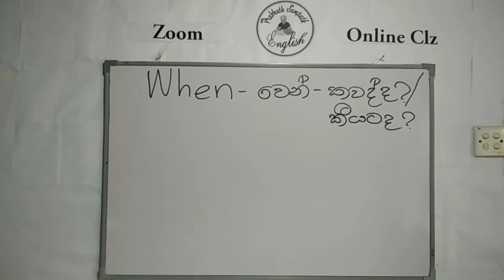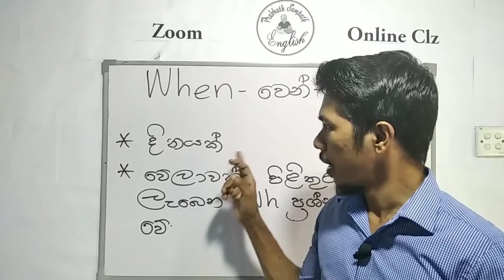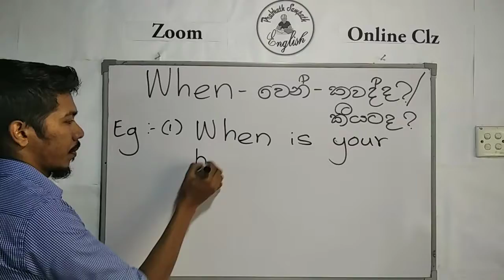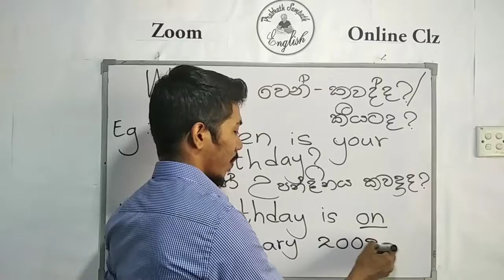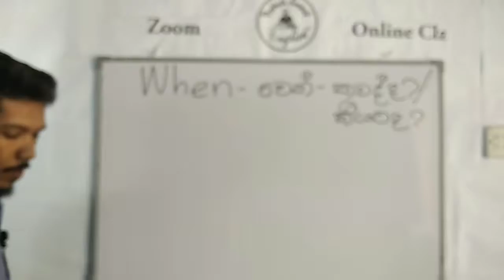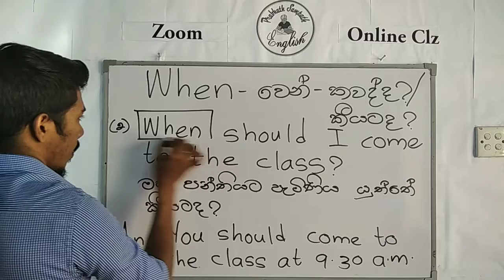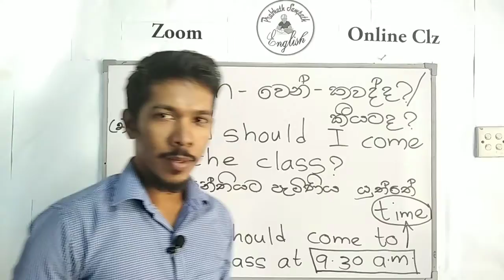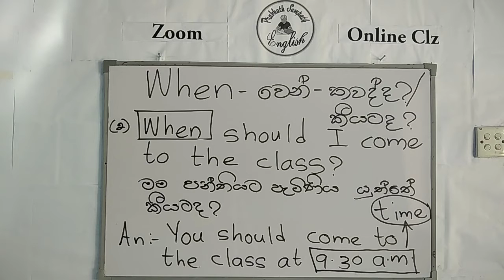"When" නිවැරදිව භාවිතා කරන්නේ කොහොමද?✍️👩‍🎓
✍️Wh Questions" වලින් එක් Question Form එකක් වන "When" යෙදෙන ආකාරය.

✍️සරල භාවිතය.

✍️ප්‍රශ්න සෑදීම.